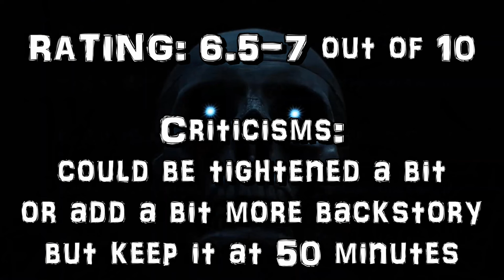SARA Non-Spoiler Review